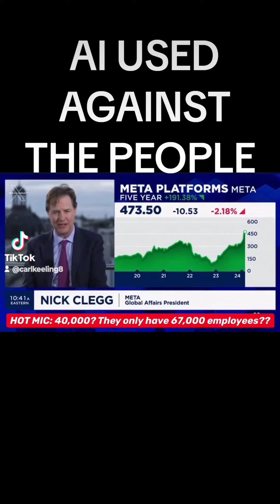AI USED AGAINST THE PEOPLE